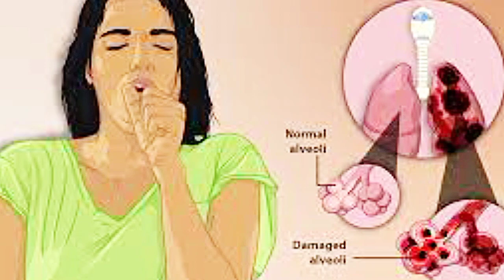बाहर हो सकता है खतरा! There may be danger outside! fact in hindi😱😰☠️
Video title:-

Related queries :-बाहर हो सकता है खतरा! There may be danger outside! fact in hind!
Science facts!amazing facts!fact video
facts in hindi,!intresting facts! random facts!fact channel!top enigmatic।facts।random facts in hindi
DMK sky

1) This video has no negative impact on the original works (It would actually be positive for them)
2)This video is also for teaching purposes.
3) It is not transformative in nature.
4)I only used bits and pieces of videos to get the point across where necessary. 5) Some images are also used just for giving the clearance about the topic to the viewers.

About me:
Check BIo

Youtubers too.

amazing facts
random facts

Dmk sky